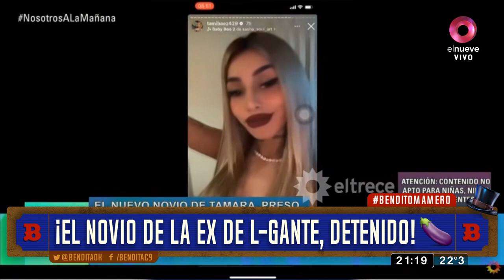Detuvieron a Despre, el nuevo novio de Tamara Báez, la ex de L-Gante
El nuevo novio de Tamara Baéz, la ex de L-Gante, fue detenido por ingresar a un boliche de Tigre con un arma de fuego. En tanto, Javier Desprebíteris, popularmente conocido como Despre, fue al lugar con una 9mm automática que tenía 17 balas, aunque no tenía el permiso de portación de armas correspondiente.